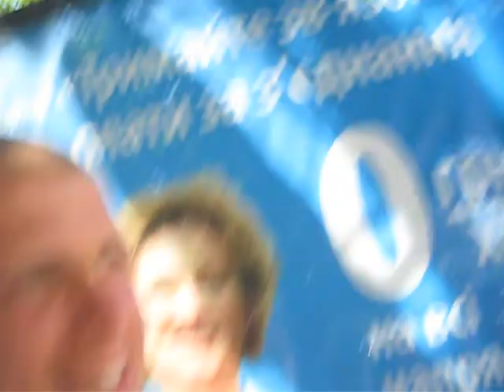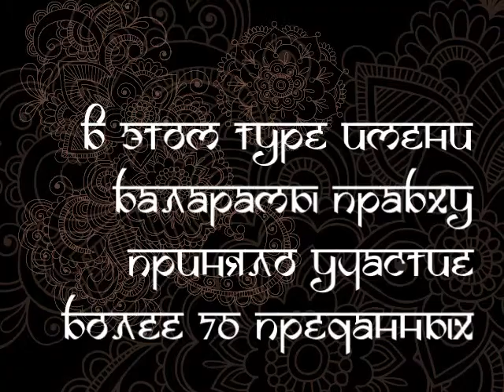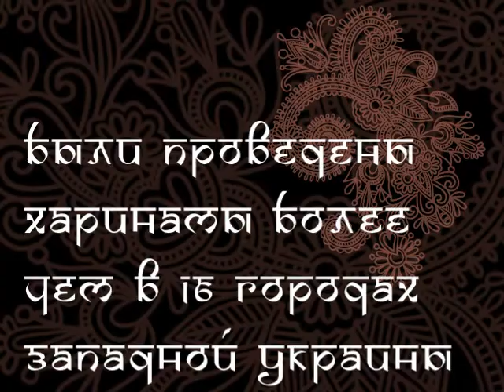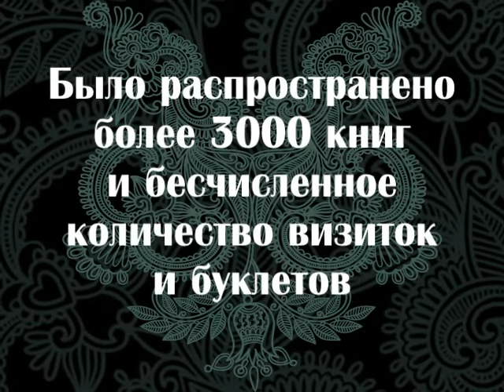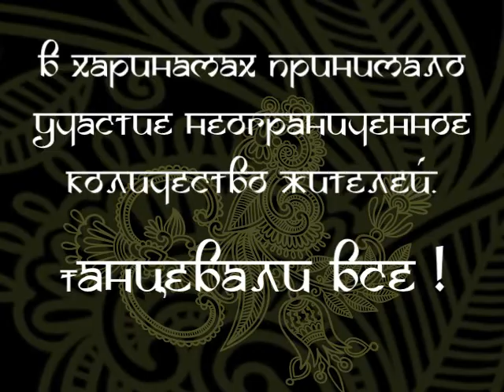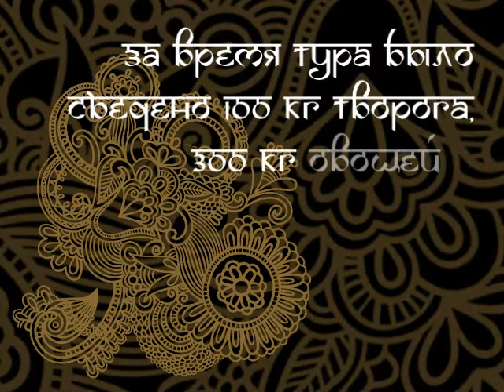Zakarptskiy Brahmacari Tour 2011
Brahmacaris from throughout Ukraine Traveling and Preaching in Western Ukraine